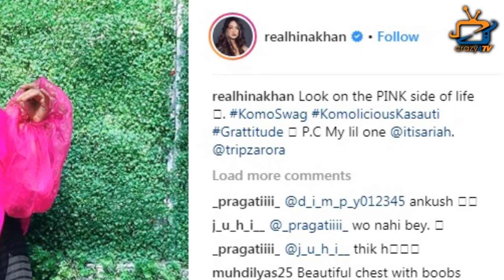Kasautii Zindagii Kay 2 : Komolika aka Hina Khan looks gorgeous in Green Saree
Kasautii Zindagii Kay's Hina Khan aka Komolika shows off her hourglass figure in this Green saree...Check out the video